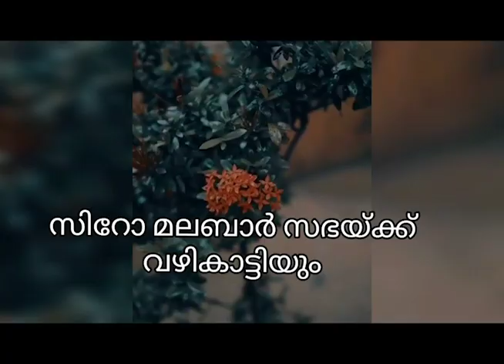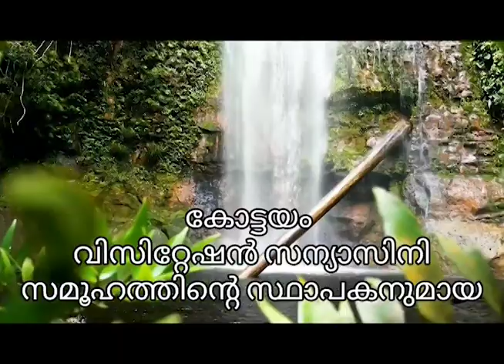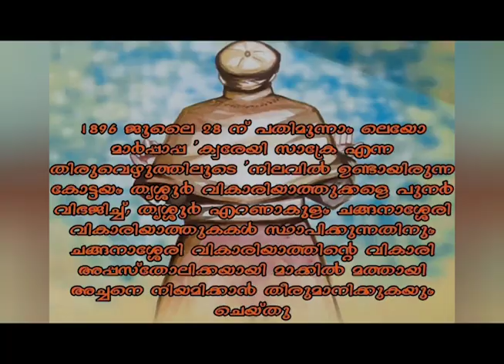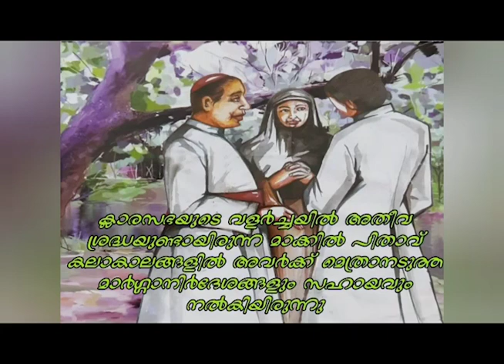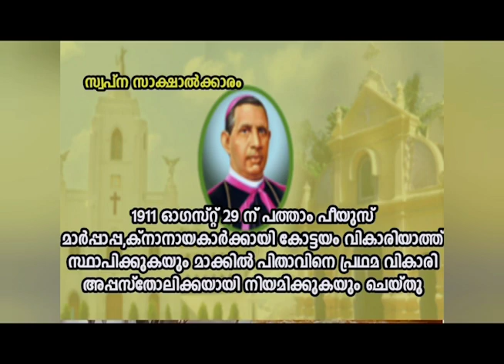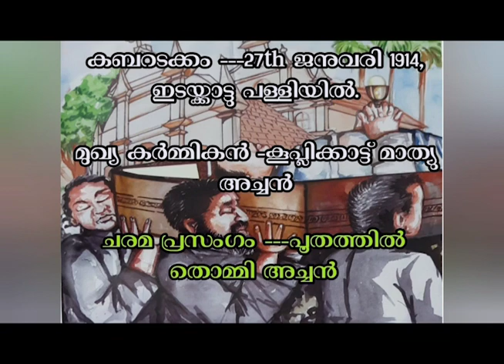SERVANT OF GOD MAR MATHEW MAKIL |V125th EPISCOPAL ORDINATION DAY ANNIVERSARY